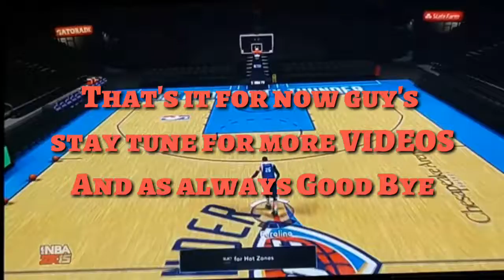How to do a free throw line dunk in NBA 2k15 (PS3)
Hey Homies whats up and welcome to UGHD! Well the new intro didn't work this time but I'll fix the new intro. Hope you learned something today. Happy All-Star Weekend EVERYBODY!!
Bio:
Whats up Homies welcome to UGHD! Im lordtest26 and when I hit 300 subs on my lordtest26 channel youtube deleted my channel so I started a new one ENJOY!

Songs above are licensed do not report

Please drop a